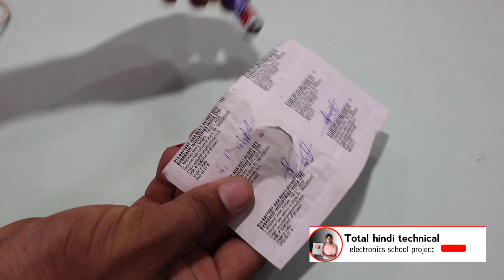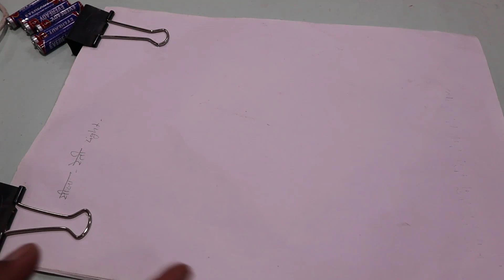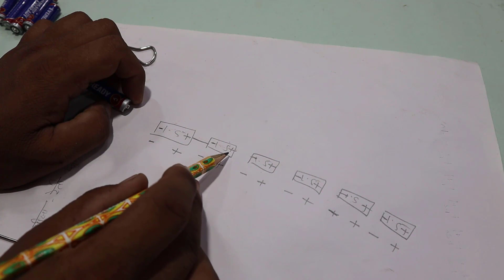How to make 9v battery at home | 1.5 v to 9 v battery | homemade 9 volt battery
🔥लकड़ी प्लास्टिक काटने की मशीन |how to make saw | homemade table saw or bench saw| wood saw